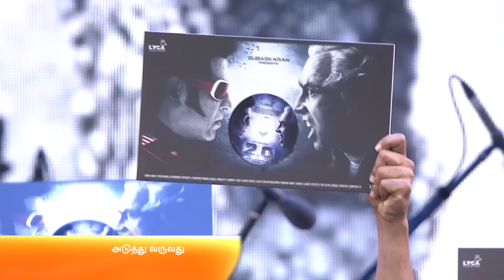2.0 Audio Launch - Part 10 | Rajinikanth, Akshay Kumar | Shankar | A.R. Rahman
AR Rahaman Performance.

-Team 2.0-

Lead Casts : 'Superstar' Rajinikanth, Akshay Kumar, Amy Jackson

Cinematographer : Nirav Shah
Editor : Anthony
Art Direction : T.Muthuraj
Dialogues : Jeya Mohan
VFX Supervisor : V Srinivas Mohan
Sound Designer : Resul Pookutty
Digital Artists : Rif Dagher
Costume Designer : Pallavi Singh | Mary E Vogt | Rocky
Stunt Co-Ordinator : Kenny Bates | Nick Powell | Steve Griffin | Stunt Silva
Prosthetics & Animatronics : Legacy Effects | Double Negative | Quantum FX
Choreographer : Bosco Martis
Lyricists (Tamil) : Na Muthukumar | Madhan Karky
Lyricists (Telugu) : Ananta Sriram | Bhaskar Batla
Lyricists (Hindi) : Abbas Tyrewala | Amitabh Bhattacharya
Casting Co-Ordinator : Kartik Paliwal
Publicity Designs : Himanshu Nanda | Rahul Nanda
Banner : Lyca Productions

Other Casts : Sudhanshu Pandey, Adil Hussain, Ishari K.Ganesh, Kalabhavan Shajohn, Kaizaad Kotwal, Anant Mahadevan, Riyaz Khan, Sanchana Natarajan, Maya S.Krishnan, Mayilsamy, Mayur Bansiwal, Avijit Dutt, Priya Prince, Mayur Bansiwal, Murali Satagopan